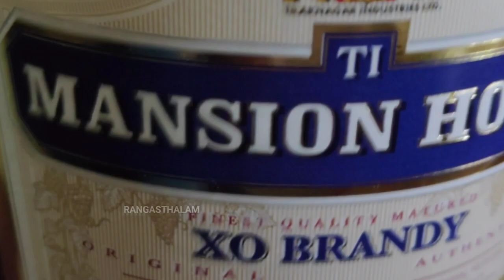మధుసేవ/బ్రాంది సీసా కంట బడగానె.. పద్యం/కాళ్ళకూరి నారాయణ రావు గారు రచించిన మధుసేవ నాటకం లోని పద్యం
కాళ్ళకూరి నారాయణ రావు గారు రచించిన మధుసేవ పద్య నాటకం లోని 'బ్రాందీ సీసా కంటపడగానే' పద్యం
 పాడినవారు వై గంగాధర్